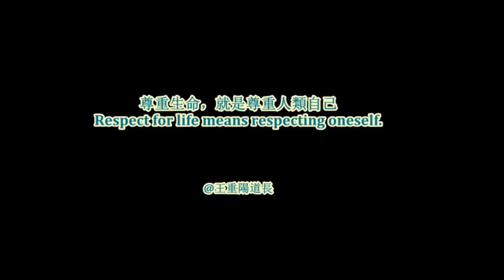花豹驅趕鬣狗